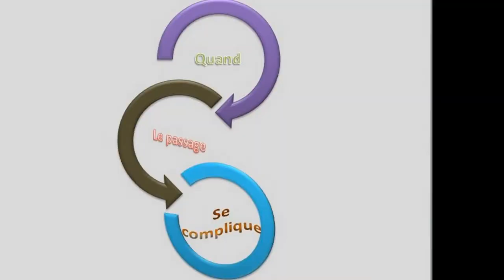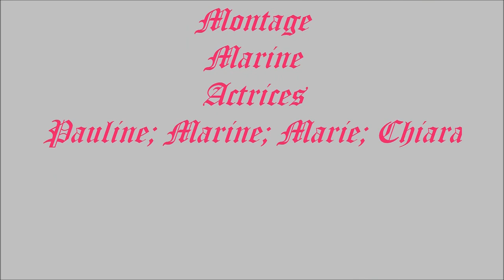5@6 épisode 29 : Le Grand bêtisier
5@6 épisode 29 : Le Grand bêtisier

Quand on tourne un film, inévitablement, il existe un bêtisier. Les élèves ont voulu vous présenter les moments inédits dans lesquels il est impossible de ne pas rire !

5@6 la WebTV de l’INDBE